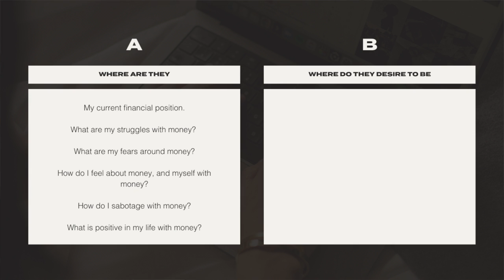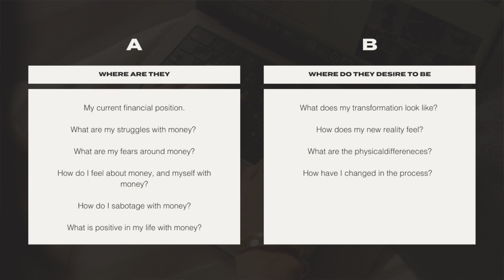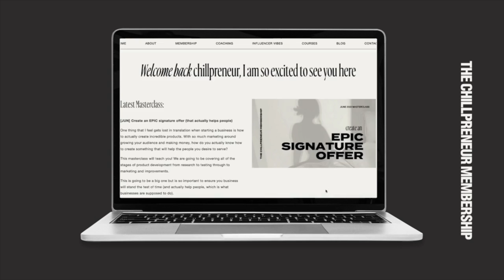how to ACTUALLY change your life in 6 months a no BS strategy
▸ ▸ FREE MASTERCLASS: Build a wildly engaged audience and become a content creator that people are actually searching

▸ The Chillpreneur Podcast (iTunes, Spotify)

Erin May Henry is an entrepreneur, YouTube content creator, and founder of The Chillpreneur Company

I would like to acknowledge the Wurundjeri people, Traditional Custodians of the land on which this content has been created. I would like to pay my respects to their Elders past and present.